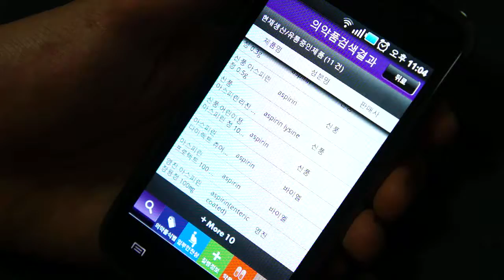갤럭시s (Galaxy S, m110s) Kims Mobile App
안드로이드용 의약정보프로그램 / 삼성 앱스토어